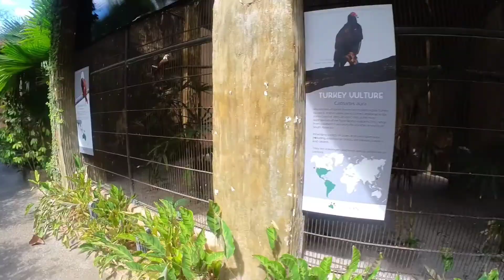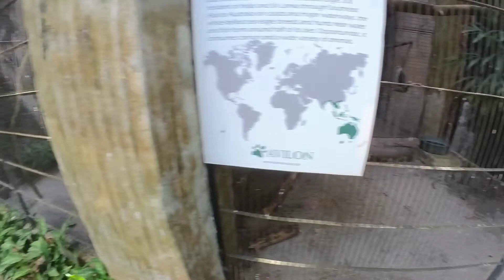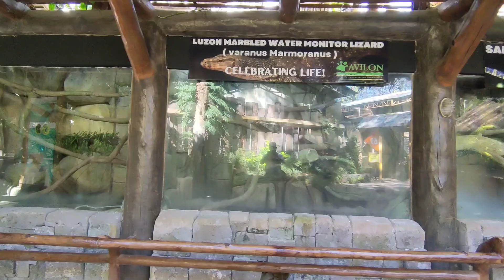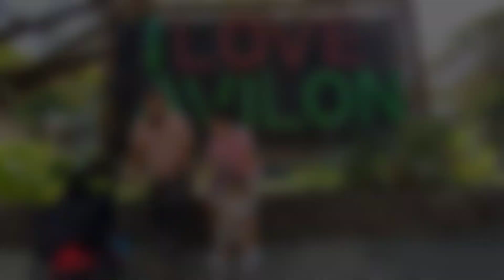Avilon Zoo, Holiday Family Trip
February 1, 2022 - Holiday, Family Day